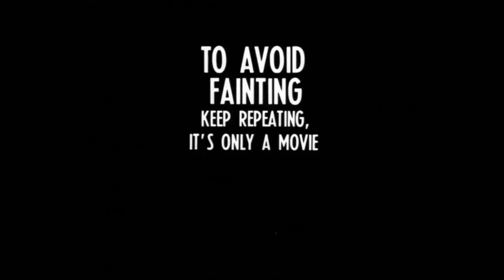The Last House on the Left Original Trailer (Wes Craven, 1972)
MARI, SEVENTEEN, IS DYING. EVEN FOR HER THE WORST IS YET TO COME!

The directorial debut of Wes Craven, the man behind such horror favourites as A Nightmare on Elm Street, The Hills Have Eyes and Scream, The Last House on the Left justly retains its reputation as one of the most harrowing cinematic experiences of all time, nearly half a century on from its original release.

On the eve of her 17th birthday, Mari and friend Phyllis set off from her family home to the big city to attend a concert by shock-rockers Bloodlust. Attempting to pick up some marijuana on the way, the pair run afoul of a group of vicious crooks, headed up by the sadistic and depraved Krug (David Hess). Gagged and bound, the young women are bundled into a car trunk and driven to the woods, where the gang subject them to a terrifying ordeal of sexual humiliation, torture and murder.

Unleashed on an unsuspecting public in 1972, The Last House on the Left shocked audiences with its graphic and unflinching portrayal of interpersonal violence, paving the way for a whole host of cheap imitators looking to capitalise on its success. It is Wes Craven’s original alone, however, that remains one of the true watershed moments in horror (and indeed, film) history.